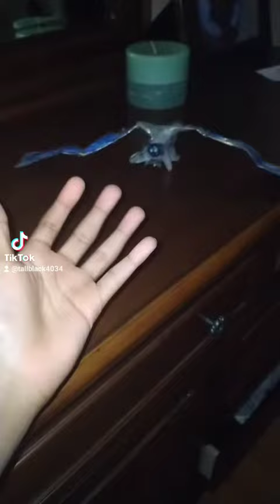Godzilla Disappears 2